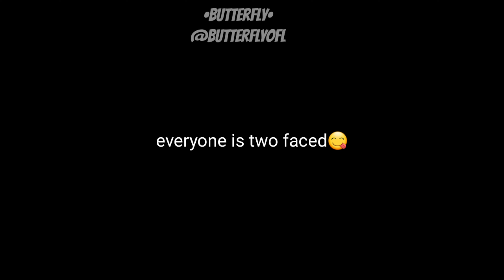My boyfriend isn't home... I know~! [] BkDk Adult AU! [] love •butterfly• 2023 []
✮ Mm..i like the lighting ngl. ANYHOO. How are you all? :} Stay safe always everyone!! mwa mwa.

Anyhoo...enjoy~! :3